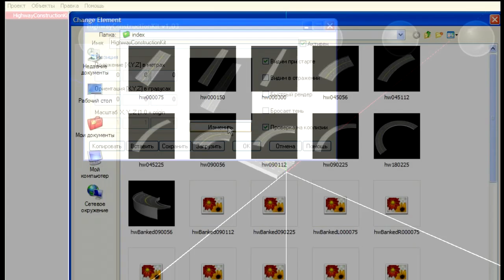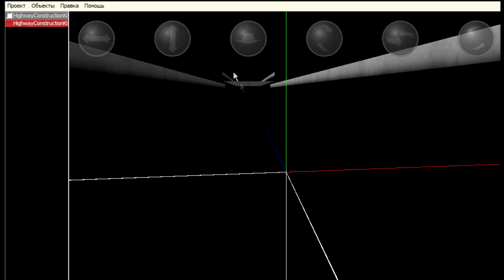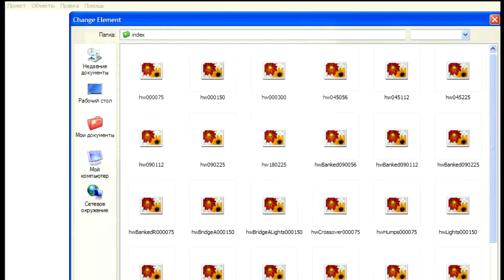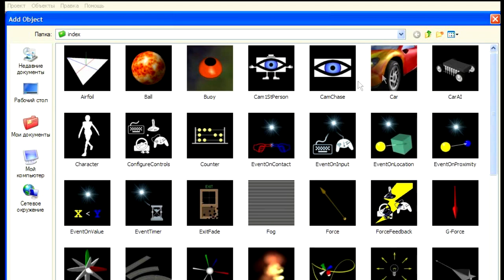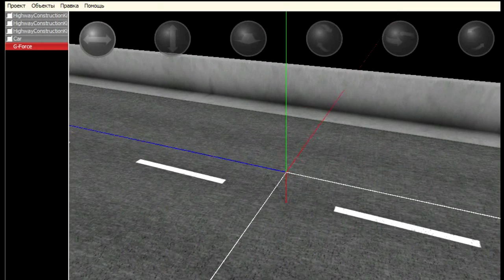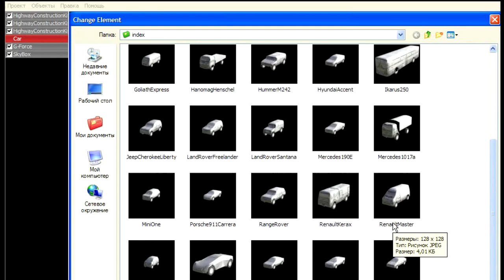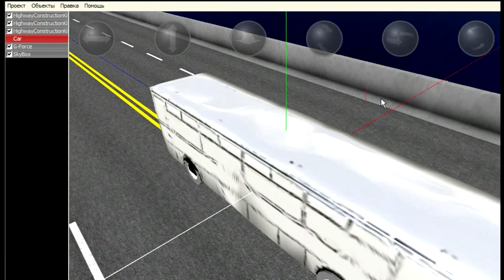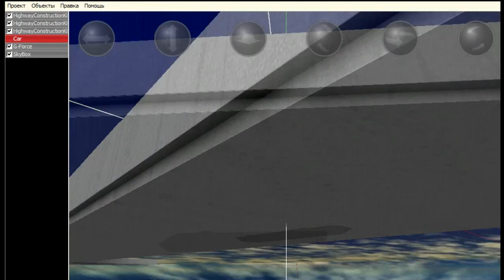Урок #1 по созданию игры (3d rad) гонки (demo)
По поводу программы пиши в комментариях или в скайп , я могу кинуть вам ее.